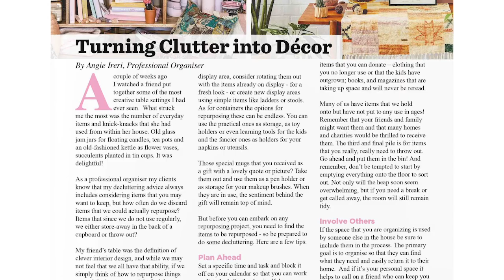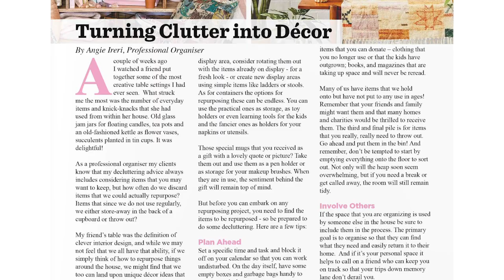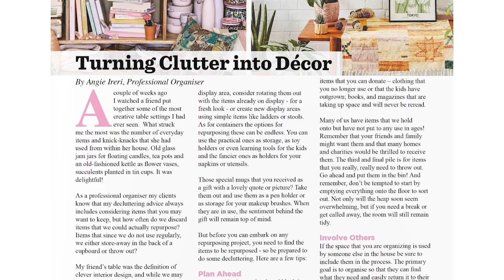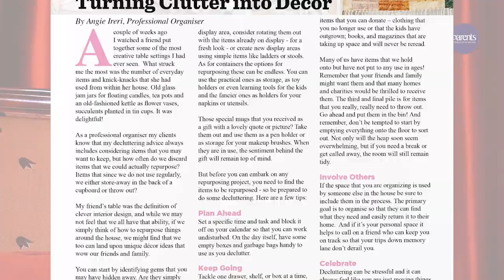Turning Clutter into Décor | Angie Ireri